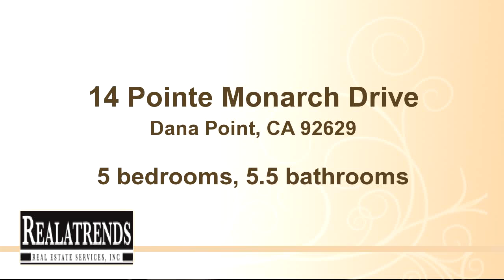Home for sale - 14 Pointe Monarch Drive, Dana Point, CA 92629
This Stunning Ocean & Golf Course View Home is Nestled Behind the Gates of Beautiful Point Monarch Just Steps from the Beach, Shops & Restaurants, Monarch Links Golf Course, Ritz Carlton and St. Regis Hotels. The Beach House Inspired Interior Boasts Almost 5,200 Sqft. of Living Space with Five Bedrooms, Five and a Half Bathrooms, Including a HUGE Master Suite with Ocean & Golf Course Views, Private Office and Upstairs Bonus Room with Reading Niche. Great Cul de Sac Location on a Large Lot. Fantastic Gourmet Kitchen with Top of the Line Stainless Steel Appliances and Attached Great Room, Both with Views of the Golf Course. Formal Dining Room. Come Experience California Riviera Living at it's Finest.

Bedrooms: 5
Bathrooms: 5.5 bathrooms
Square Feet: 5
Price: $2,985,000

MLS ID: LG14092281

For more information about this property, please contact R.Clark Smith III & Robert C. Bryson at or . You can also text 2000026 to 67299.

02/10/2016 05:35:01 am

Last modified: